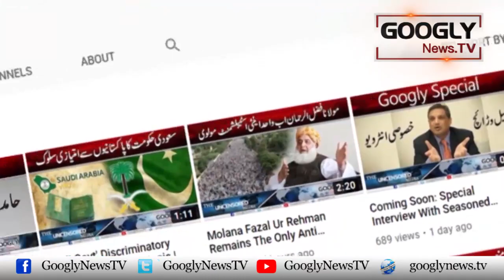Bhutto Ko Phansi Dainay Kei Bajayay Chief Judge Ko Istifa Daina Chahiye Tha :Justice Qazi Faez Isa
Bhutto Ko Phansi Dainay Kei Bajayay Chief Judge Ko Istifa Daina Chahiye Tha :Justice Qazi Faez Isa | Googly News TV